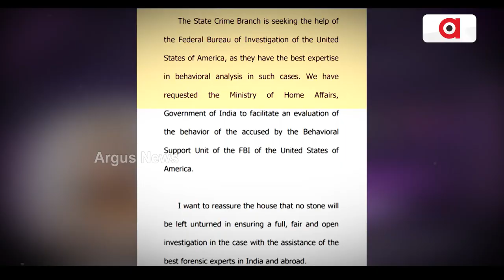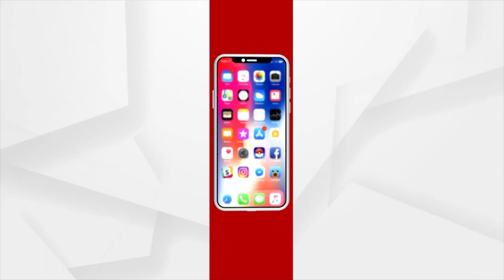ମାସେ ପରେ ବି ରହସ୍ୟ ଘେରରେ ନବ ଦାସ ହତ୍ୟା ମାମଲା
କ୍ରାଇମବ୍ରାଞ୍ଚ ଖୋଲିପାରୁନି ହତ୍ୟା ଷଡ଼ଯନ୍ତ୍ରର ତାଲା
ବହୁ ଚର୍ଚ୍ଚିତ ମନ୍ତ୍ରୀ ନବ ଦାସ ହତ୍ୟା ମାମଲାକୁ ମାସେ ବିତିଛି । ମାମଲରା ତଦନ୍ତ କରୁଛି ଓଡ଼ିଶା ପୋଲିସର ସବୁଠୁ ଦକ୍ଷ ୱିଙ୍ଗ୍ କ୍ରାଇମବ୍ରାଞ୍ଚ। କିନ୍ତୁ ଏଯା ହତ୍ୟାର ରହସ୍ୟ ଉପରୁ ପରଦା ହଟାଇ ପାରିନି ତଦନ୍ତକାରୀ ସଂସ୍ଥା । ବିଧାନସଭାରେ ଗୃହ ରାଷ୍ଟ୍ରମନ୍ତ୍ରୀ ବିବୃତ୍ତି ରଖିଛନ୍ତି ଷଡ଼ଯନ୍ତ୍ର ଦିଗକୁ ତଦନ୍ତରେ ସାମିଲ୍ କରାଯାଇଛି। ତେବେ କିଏ ସେହି ଷଡ଼ଯନ୍ତ୍ରକାରୀ । କାହିଁକି ଲାଗିନି ଷଡ଼ଯନ୍ତ୍ର ଦଫା ।